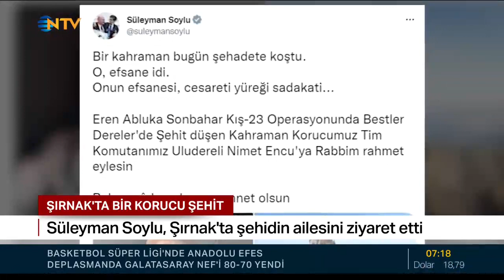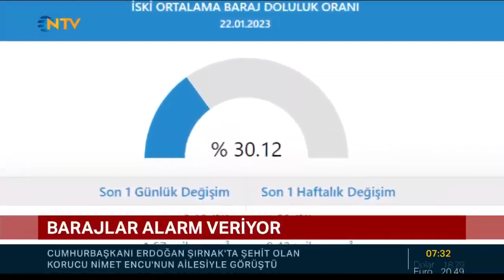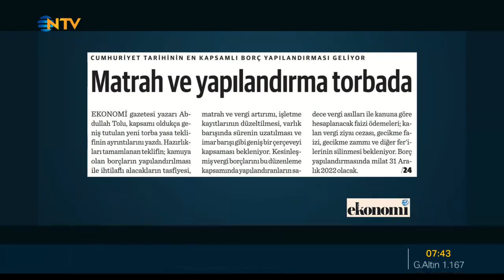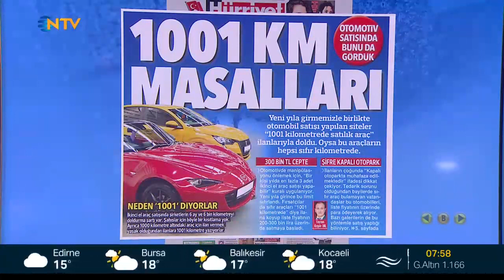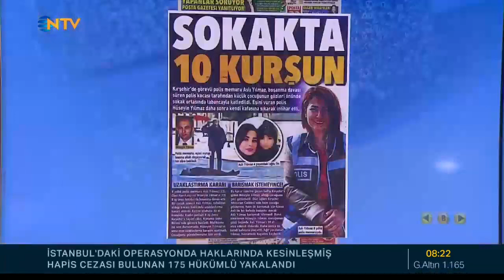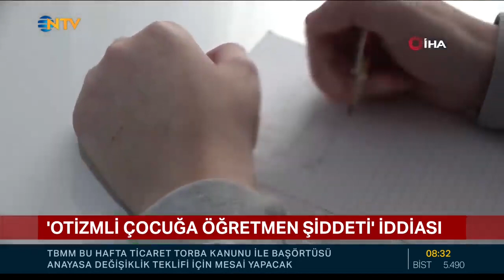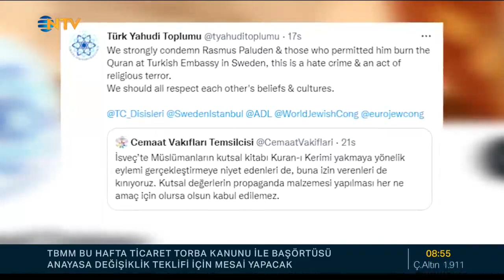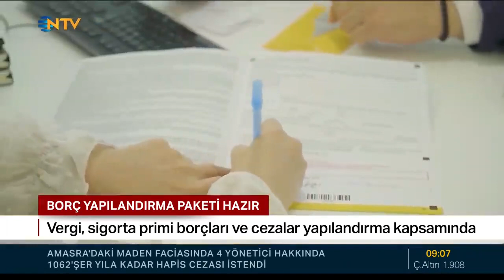Mesut Yar İle Bugün NTV Haber 23.01.2023